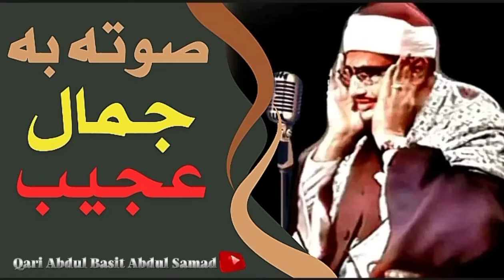رفقا بالقلوب يا منشاوي رفقا رفقا.. تلاوة إعجازية توقظ الرّوح وتهزّ الفرائص للشيخ المنشاوي رحمه الله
بسم الله الرحمن الرحيم ♡ في هذا اليوم المبارك نزف لكم تلاوة إعجازية توقظ الرّوح وتهزّ الفرائص للشيخ المنشاوي رحمه الله
سماعا طيبا 🌹❤
كلمات مفتاحية يمكنك العودة بها إلى الفيديو:
عبد الباسط سورة مريم
عبد الباسط جنوب افريقيا
عبد الباسط جنوب افريقيا 1966
عبد الباسط براوية ورش
االمنشاوي تجويد
المنشاوي نهاوند
المنشاوي ترتيل
المنشاوي مرتل
المنشاوي يوسف
المنشاوي يس
المنشاوي يبكي
المنشاوي يا أيها الإنسان ما غرك
المنشاوي يا عبادي لا خوف
المنشاوي يوسف
المنشاوي وعبد الباسط يوسف
المنشاوي واتس
المنشاوي وهو يبكي
المنشاوي الكهف
المنشاوي هود
المنشاوي هادئ
المنشاوي نوادر
المنشاوي نهاونديات
المنشاوي نادرة
المنشاوي مجود
المنشاوي مريم
المنشاوي ليبيا
المنشاوي لو أنزلنا هذا القرآن
االمنشاوي لم يمت
المنشاوي كلا إن الإنسان ليطغى
المنشاوي كل الطعام
المنشاوي قصار السور
المنشاوي ق والرحمن
المنشاوي فيديو
المنشاوي فاطر
المنشاوي فصلت
المنشاوي في المسجد الأموي
المنشاوي غافر